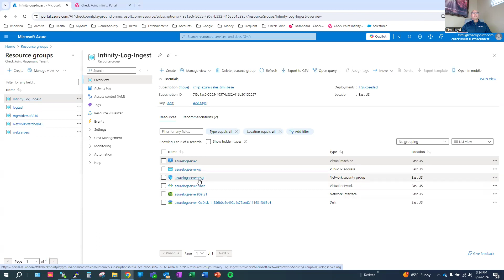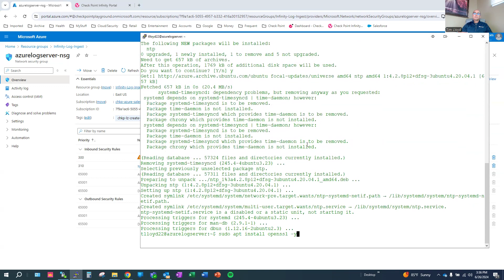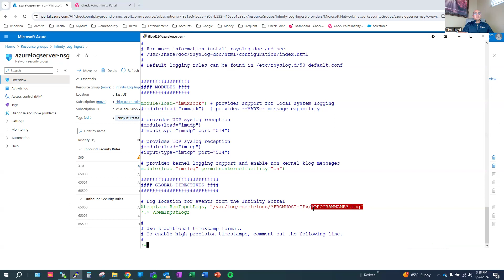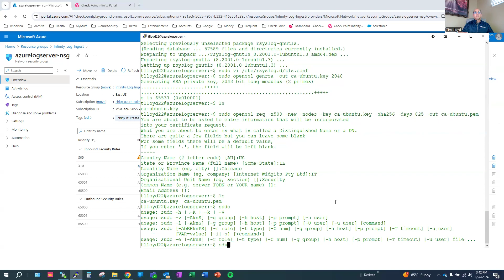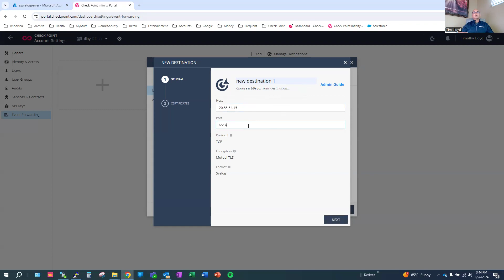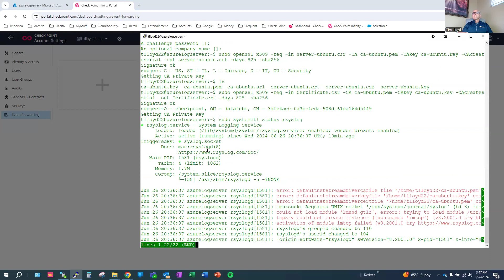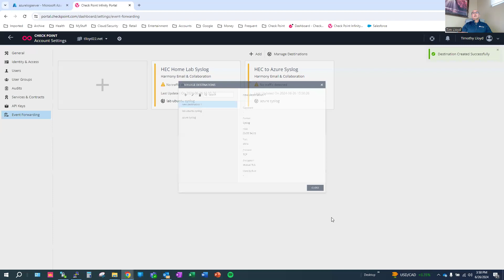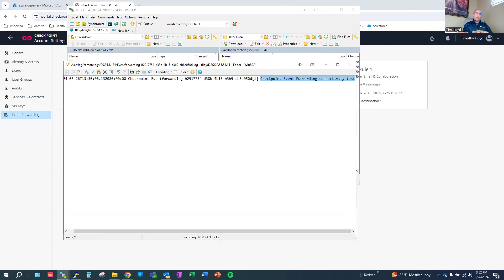Part 1: How to integrate Check Point's Infinity Portal with a Linux Rsyslog Server on Ubuntu.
Why would you EVER what to do this?  Well, sometimes you may need to ingest syslog event data from other sources into a central location. For example, you might want to integrate Check Point's Infinity Portal with an Rsyslog server so that Check Point logs can be sent to your on-prem location.    I'll talk more too this need in the video. Enjoy!

In Part 2 (coming soon) we will talk about how to get those newly centralized logs on your Ubuntu Rsyslog server ingested into an upstream Sumo Logic Cloud SIEM.

1.  Intro--why does this matter? 00:00 to 02:07.
2.  Ubuntu in Azure and NSG config, 02:08 to 03:32.
3.  Install packages on Ubuntu Server, 03:33 to 05:12.
4.  Edit /etc/rsyslog.d/rsyslog.conf, 05:13 to 07:07.
5.  Install TLS and create TLS.conf, 07:08 to 8:50.
6.  Use openssl to create keys, 8:51 to 12:06.
7.  Get certificate (to be signed) from the Infinity Portal, 12:07 to 14:02
8. Sign Infinity Portal certificate on Ubuntu with openssl, 14:03 to 14:45
9.  Upload signed cert and pem file to the Infinity Portal and complete connection, 14:46 to 20:09.
10. Part 2 coming soon! 20:10.